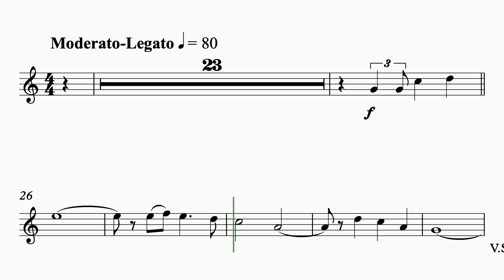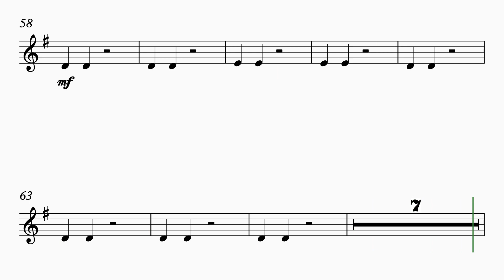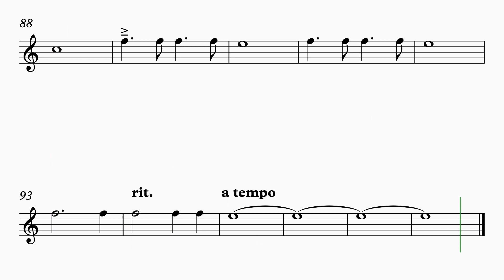(부활주일) [합주&합창] 30. 살아계신 주 (Trumpet2)